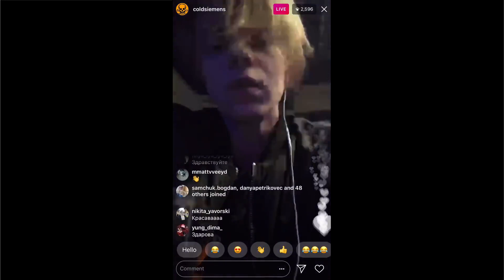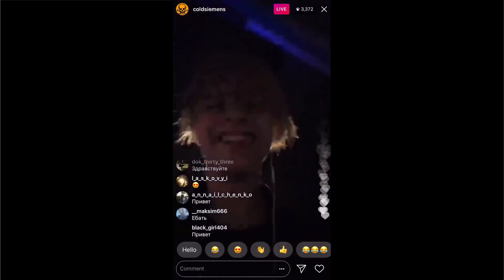PHARAOH и 6IX9INE В ПРЯМОМ ЭФИРЕ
Перезалив с основного канала

PHARAOH и 6IX9INE В ПРЯМОМ ЭФИРЕ INSTAGRAM